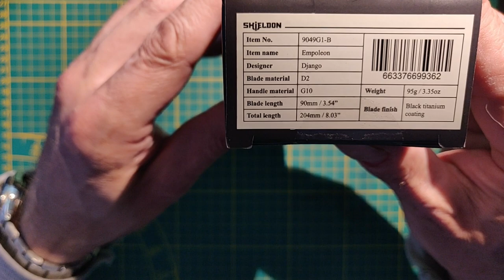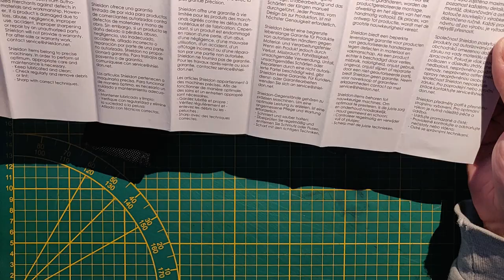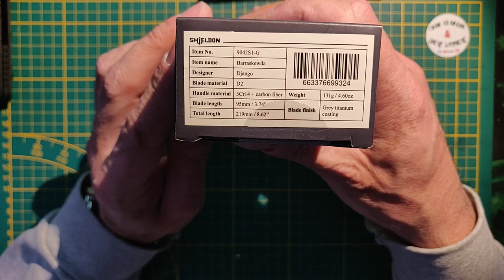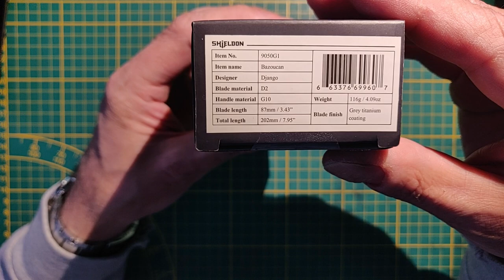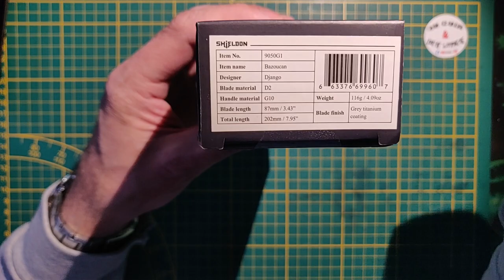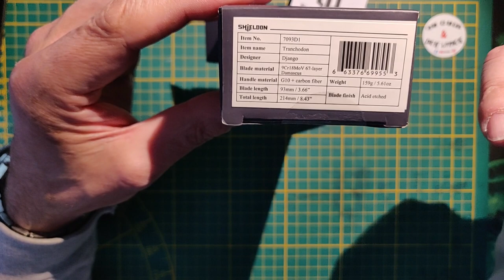Déballage de 4 couteaux de la marque Shieldon Knives and Tools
Contacté il y a un mois par Steve Lu, directeur marketing de la marque Shieldon Knives and Tools, je viens de recevoir quatre de leurs couteaux afin de réaliser une vidéo de présentation de chacun d'entre-eux.
Cette vidéo-ci n'est qu'une vidéo de déballage des couteaux et présentation succinte de chacun d'eux.

Le contenu de cette chaîne n'a qu'un but éducatif et informatif, il n'est nullement question de promouvoir l'usage des couteaux ou pousser à la possession d'articles en cuir. Elle n'a pour objet que d'encourager l'utilisation, la manipulation et la compréhension correctes et sûres des outils.